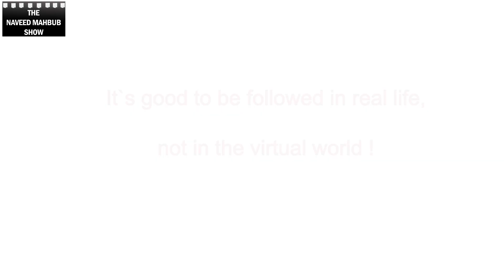Alternative Fact 01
Naveed Mahbub is a stand-up comedian (Best Male Comedian, Play Vegas Stage, 2007 Las Vegas Comedy Festival), Engineer (Ford, Qualcomm, Kyocera Wireless,Takata in the US), CEO (IBM, Nokia Siemens Networks in Bangladesh), writer (Humorously Yours), TV host (The Naveed Mahbub Show), motivational speaker, corporate trainer.